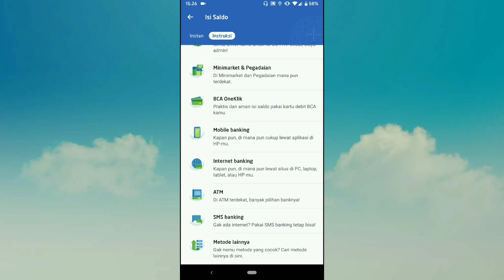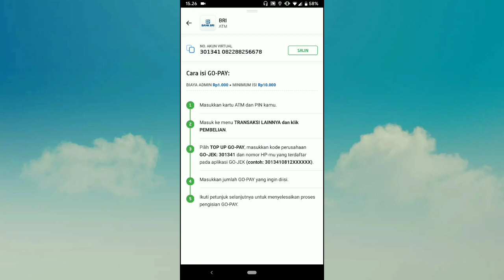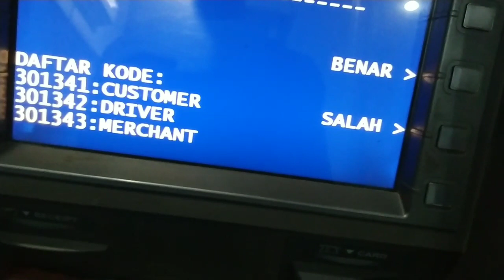Cara Isi Saldo GOPAY / GOJEK Menggunakan ATM BRI | Terbaru 2019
halo guys selamat datang lagi di channel cah electro yakk,,
di video kali ini saya kan memberikan tutorial bagaimana cara isi atau top up saldo gopay atau gojek ya bos , yang tentunya simple mudah dan cepat hehehe , oh iya di video ini saya menggunakan metode pembayaran atau pembelian ATM BRI YA BOSKU ,